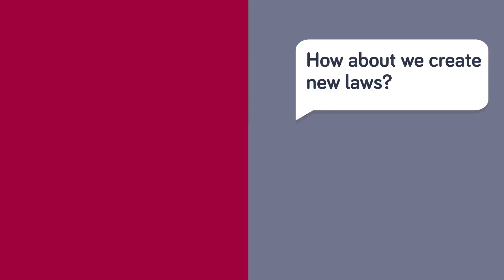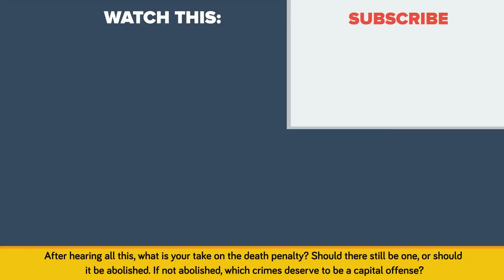The Horrible History of The Death Penalty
What is the history of death penalty and capital punishment like? What does the capital punishment look like in United States, United Kingdom and the rest of the world?

Get access to over 600,000 ready-to-use photos, illustrations, templates, effects, fonts, brushes and more!